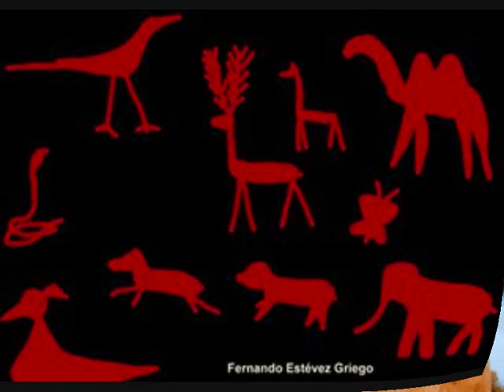La esfinge de Fernando Estevez Griego, Uruguay, Momo Maitreyananda